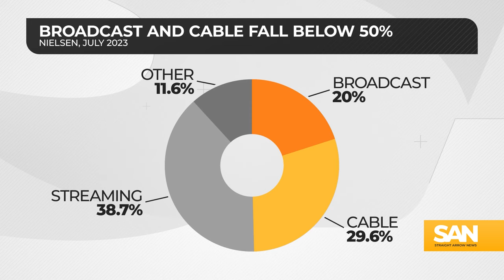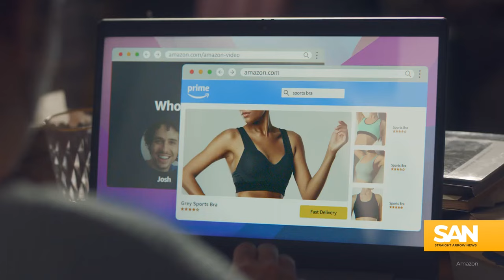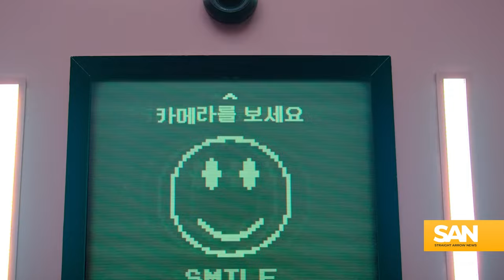Cable TV’s survival chances as streaming gobbles up live sports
Since people first started cutting the cable cord more than a decade ago, broadcast and cable networks have clung to two facets of live television for dear life: News and sports. In 2023, every major news agency has an online presence. CNN just announced a streamed version of the network live on Max. And in more bad news for linear TV, sports are now all over these streaming platforms.

0:00-1:09 Streaming encroaching on broadcast sports
1:10-2:50 NBA to give streaming broadcast rights?
2:51-4:56 Lifeblood cable and broadcast, not streaming
4:57-5:52 Linear TV’s saving grace?
5:53-6:57 Will Amazon’s TNF bet pay off?
6:58-8:26 Netflix abruptly goes live against business model
8:27-10:59 What streaming, cable will look like in a decade